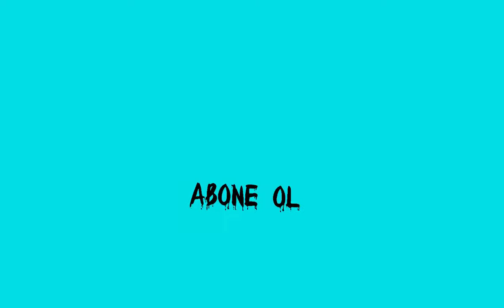😍PTFS YENİ GELEN GÜNCELLEME !!? | ROBLOX PTFS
Selam Kaptanlar Bu videomda sizlerle birlikte robloxta bulundan uçuş simulator oyununa yeni gelmiş olan güncellemeye baktık umarım izlerken eğlenmişsinizdir..
❤Ve eğer Video'yu Beğendiyseniz Beğenmeyi Unutmayınız 👍
Selamlar Ben Jehat bu kanalda sizleri eğlendirebilecek şekilde hergün oyun videoları çekmeye çalışıyorum.